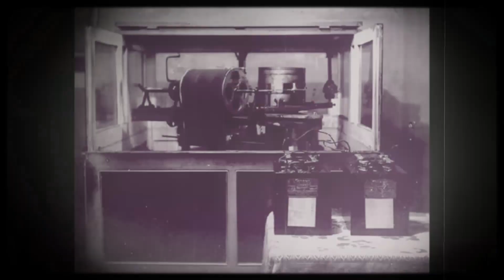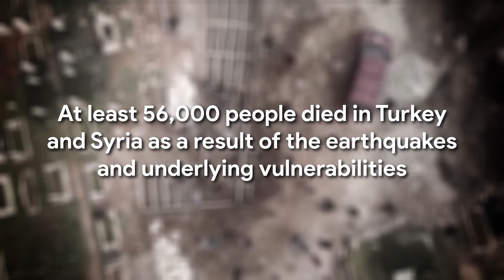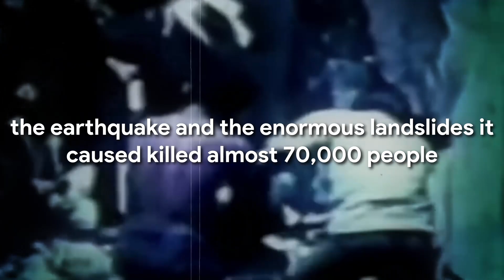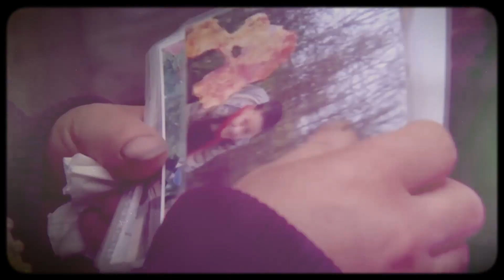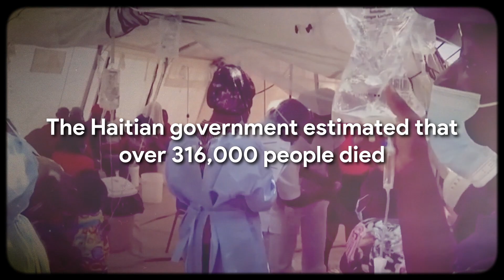The 10 Deadliest Magnitudes In Recorded History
As the tectonic plates of the earth collide, grind, and dive into one another, they release their stored energy in the form of enormous earthquakes that can shake the globe, set off volcanic eruptions, shift mountains, and unleash tsunamis.

And ever since scientists discovered how to gauge an earthquake's magnitude in the early 1900s, the world has been rattled by some extremely enormous quakes. These are the world's most intense earthquakes, or "megathrust" quakes. A significant portion of these earthquakes took place in a small number of subduction zones along the seismically active "Ring of Fire" in the Pacific, where tectonic plates come into contact.

And here are the 10 deadliest earthquakes since 1950.

10. The 1988 Armenian Earthquake

On December 7, 1988, two earthquakes struck Armenia, resulting in the deaths of 60,000 people and the destruction of approximately 500,000 structures. Only a few minutes apart, the two shocks, with magnitudes of 6.9 and 5.8, were felt as far away as Georgia, Turkey, and Iran.

11:41 AM when the first, stronger earthquake struck three miles from the town of Spitak, which has a population of 30,000, and 20 miles northwest of Kirovakan. The enormous devastation is somewhat explained by the fact that the epicenter was not very deep. In addition, the 5.8-magnitude tremor that rocked the area four minutes later collapsed buildings that had just about held during the initial quake. The earth's eight-mile rupture, which was at times several feet broad, was eventually determined to have been triggered by the earthquakes.

9. The Bam Earthquake of 2003

The city of Bam in the province of Kerman was affected by a powerful earthquake measuring 6.5 on the Richter scale at 5:28 AM local time on December 26, 2003. The epicenter of the earthquake, which had a depth of only 10 to 12 kilometers, was located precisely beneath Bam city. Over 41,000 people died, and 30,000 were hurt. In Bam City, the earthquake damaged 87% of the structures, displacing almost 75,000 people. 18,000 structures overall, including 131 schools, 3 hospitals, 95 health centers, and 14 rural clinics, were destroyed in Bam and the nearby communities.

8. Turkey-Syria Earthquake of 2023

A 7.8-magnitude earthquake struck on February 6 near Syria's northern border in southern Turkey. A magnitude 7.5 earthquake that occurred around 59 miles (95 kilometers) to the southwest of this one occurred about nine hours after the first one.

The first quake was as violent as the strongest earthquake ever recorded in Turkey in 1939 and was the most catastrophic to strike the country in more than 20 years. It was centered close to Gaziantep, which is in south-central Turkey and is home to thousands of Syrian refugees as well as numerous humanitarian relief agencies.

At least 56,000 people died in Turkey and Syria as a result of the earthquakes and underlying vulnerabilities. Among the dead are aid workers.

8.8 million people, according to estimates from the humanitarian sector, reside in the Syrian earthquake's hardest-hit regions. The earthquake has had an overall negative impact on 170 sub-districts in 43 districts throughout 10 of Syria's governorates. In 2023, more than 15 million people in Syria were already in need of aid before the earthquake.

7. 1990 Manjil–Rudbar earthquake

On June 21, 1990, an earthquake near the Caspian Sea in Iran caused an estimated 50,000 deaths and 135,000 injuries. The area's simple-built homes were completely destroyed by the 7.7-magnitude seismic.

A powerful earthquake that was centered at the Caspian Sea shoreline in northwest Iran disrupted the nightly peace about thirty minutes after midnight as most people were still asleep in their houses. The provinces of Zanjan and Gilan suffered complete devastation over a region of 20,000 square miles. Both farmland and seaside resorts were located in this region, and both were destroyed. Every single structure was turned to rubble and every single individual was slain in the towns along one 80-mile stretch.

1. The videos have no negative impact on the original works.
3. The videos are transformative in nature.
4. We use only the audio component and tiny pieces of video footage, only if it's necessary.